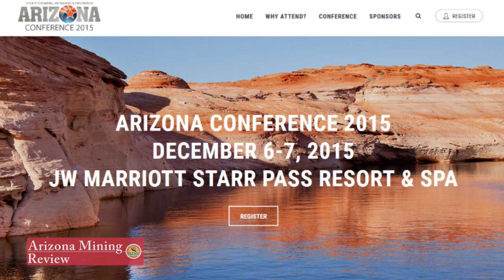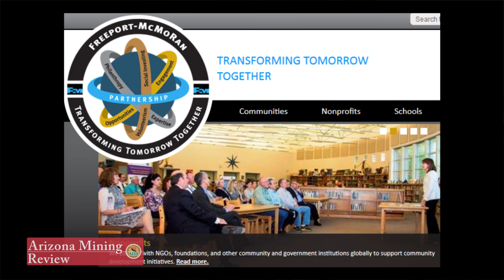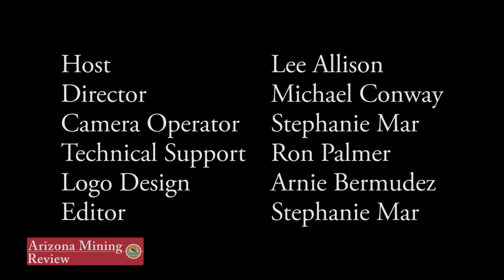SME AZ Conference 2015, AZ Mining Review (episode 36), Nyal Niemuth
Give me my cell phone, but hold the mine!
Striking a balance between consumerism and mineral exploitation.